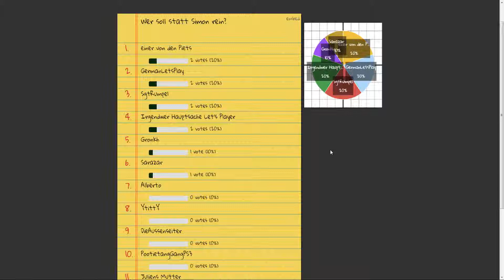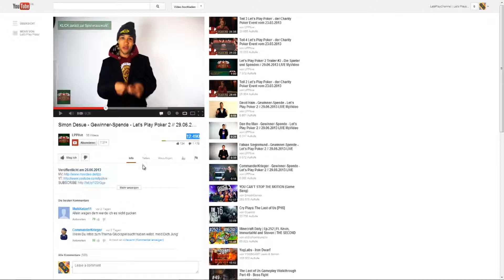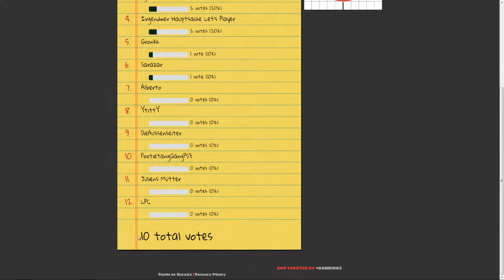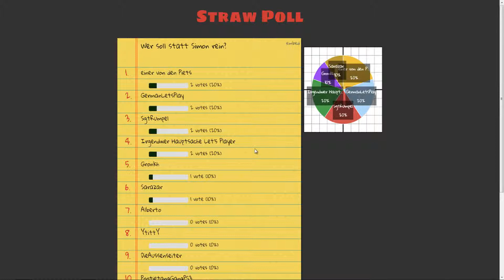Let's Play Poker Umfrage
Spassige Umfrage...sollte alles sagen...